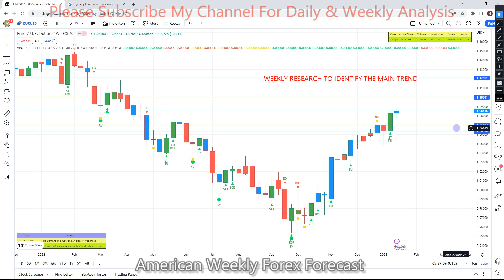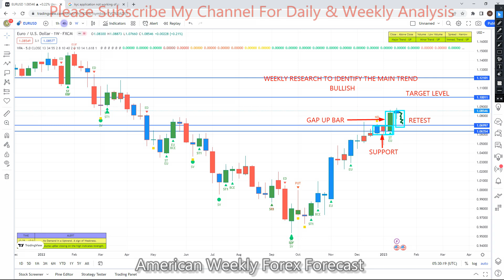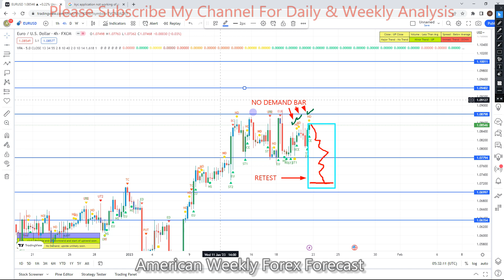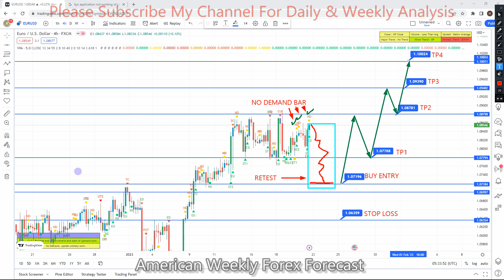EURUSD 23 TO 27 Jan 2023 American Weekly Forex Forecast